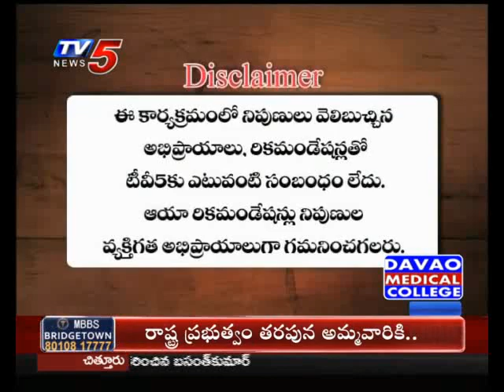4th July 2019 TV5 News Smart Investor